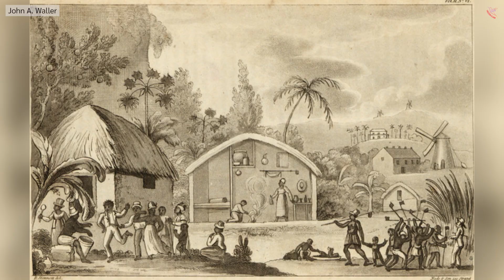Black History in Barbados (In 60 Seconds!)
How much do you know about Black history in Barbados? Test your knowledge in just 60 seconds in this video!